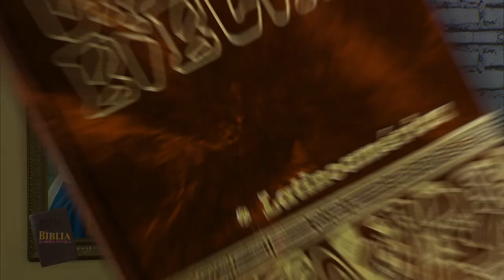LA BIBLIA ILUMINA TU VIDA | Las tendencias de la carne llevan al odio a Dios | MARTES 22/08/ 2023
Ya que las tendencias de la carne llevan al odio a Dios: no se someten a la ley de Dios, ni siquiera pueden.

Ayúdanos a continuar nuestra tarea evangelizadora aportando a nuestras cuentas disponibles:

Banco Popular:
Cuenta en Pesos US$ No.: 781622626
Banreservas:
Cuenta en Pesos RD$ No.: 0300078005

Contáctanos:
Dirección: Av. V Centenario #1, Sto. Dgo., D.N., Rep. Dom.